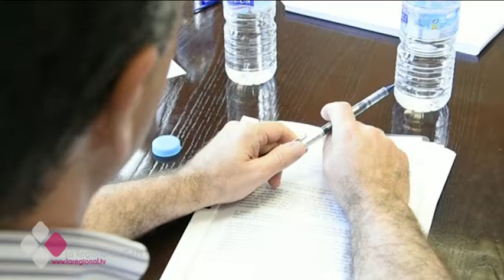El GOBIERNO REGIONAL RESPONDE A LAS ACUSACIONES DEL PRESIDENTE DE REGANTES DE MURCIA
El Consejero de Agricultura valora las declaraciones del presidente de Regantes del Acueducto Tajo-Segura sobre la Consejera de Fomento, Elena de la Cruz, en las que decía que "no valía ni para fregar el suelo de la Consejería". Según Francisco Martínez es una conducta “machista e intolerable”.